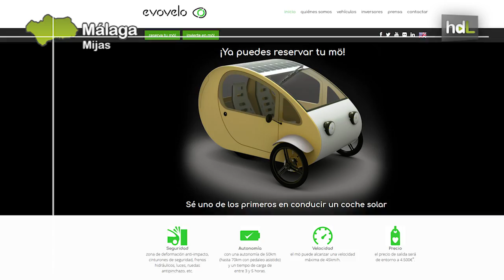HDL Evovelo, el primer coche solar del mundo que llega al mercado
Una empresa malagueña está detrás del primer vehículo solar del mundo. El proyecto de Evovelo está pensado para pequeños desplazamientos en el entorno urbano. Puede alcanzar unos 50 kilómetros por hora y su autonomía va de los 50 a los 90 kilómetros. Las primeras unidades circularán en 2018 por distintas partes del mundo.